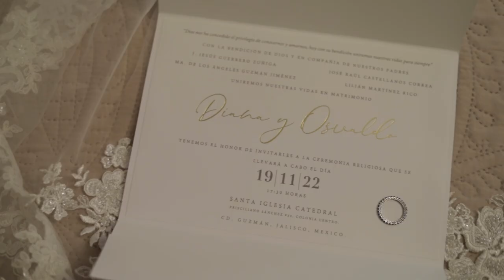Catedral Cd Guzman || Video de boda || Diana & Osvaldo || Highlights || Lifecinema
Planner: Claudia Ponce || IG: claudiaponce.eventos
Cd. Guzman || MX